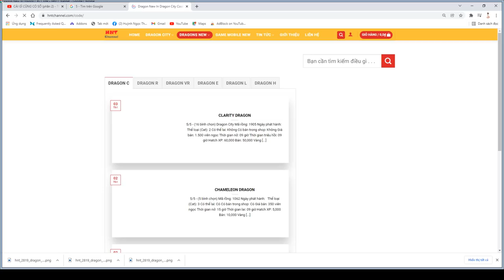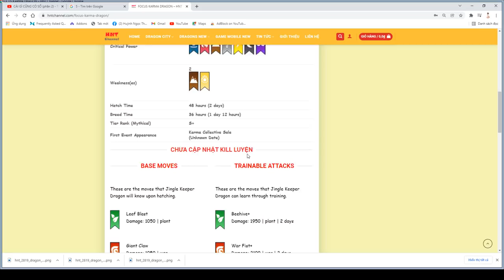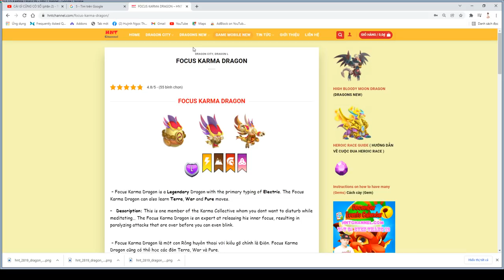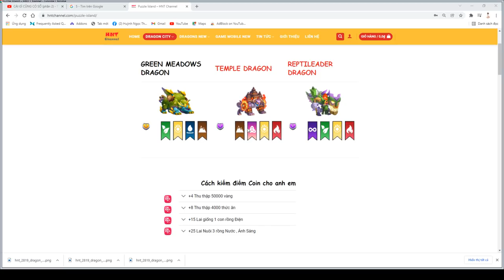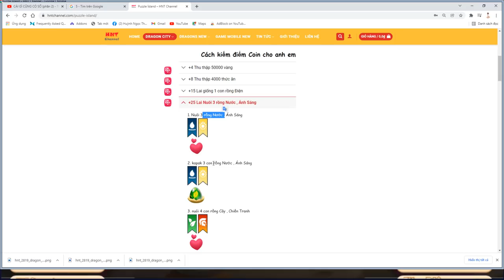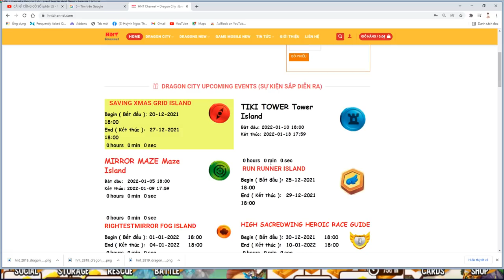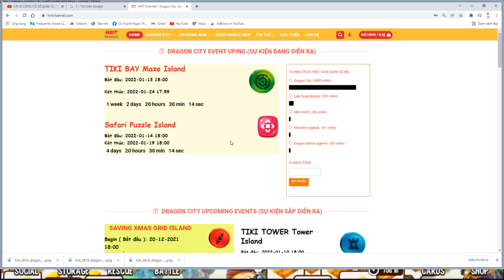Dragon City Fan Phân Tích FOCUS KARMA DRAGON New Hành Trình Cùi Bắp HNT Channel